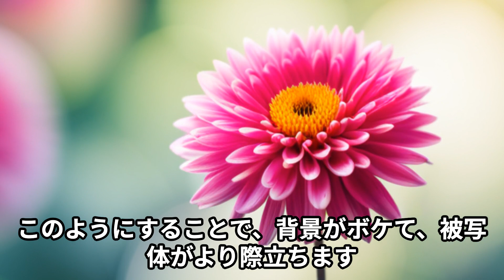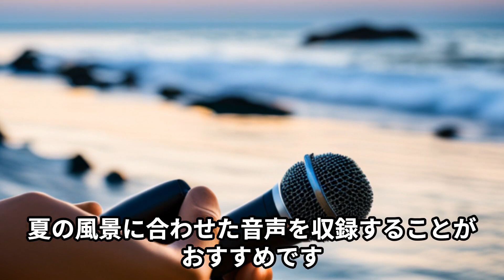「夏の撮影テクニック」をAIが答えます。鮮やかな色彩と活気にあふれた夏の風景を切り取る方法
夏は明るく鮮やかな季節であり、写真や動画でその美しさを表現する絶好の機会です。この動画では、夏の撮影におけるテクニックをご紹介します。自然光の使い方や構図のポイント、特徴的な夏の被写体の撮り方など、プロの撮影技術を取り入れて、鮮やかな色彩と活気にあふれた夏の風景を切り取る方法を解説します。さらに、夏のイベントや水辺での撮影におけるアイデアもご紹介するので、夏の思い出をより鮮明に残すことができます。夏の撮影に興味がある方や写真・動画を撮影する初心者の方におすすめの内容となっています。ぜひご覧ください！

元富士山案内人が富士山のいつもの風景などを紹介します。
↓ Instagramでは、「日常の富士山」を投稿しています🙂